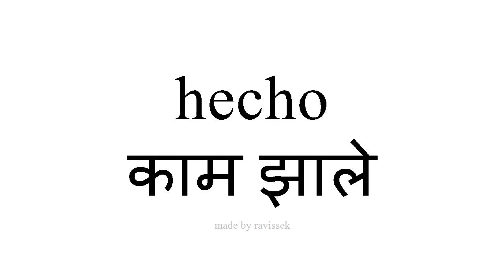स्पॅनिश जाणून घ्या काम झाले